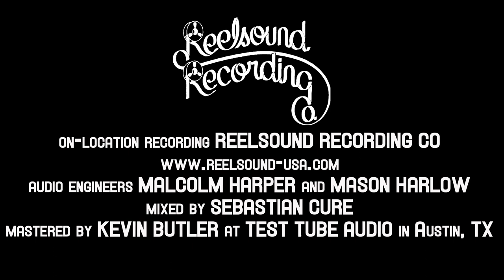"Runner" (Live in Texas) - Clay Melton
Clay Melton brings you a new hit “Runner" from the album "Live In Texas". We hope you enjoy the rockin' instrumentals!

"Runner"
written by Clay Melton
Performed & Arranged by Clay Melton, Zach Cox(Bass), Zach Grindle (Drums)
Recorded January 6th 2022 at The Dosey Doe in the Woodlands, TX.
Video Shot and Edited by Wizard Rainbow
Recorded by Reelsound Recording Co
On location recording by Malcolm Harper & Mason Barlow
Mixed by Sebastian Cure
Mastered by Kevin Butler at Test Tube Audio in Austin Texas